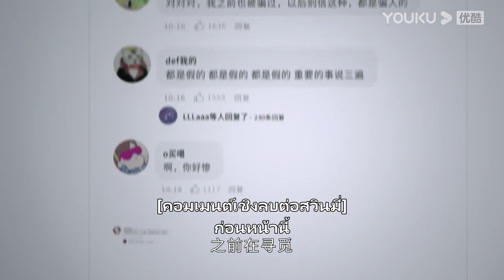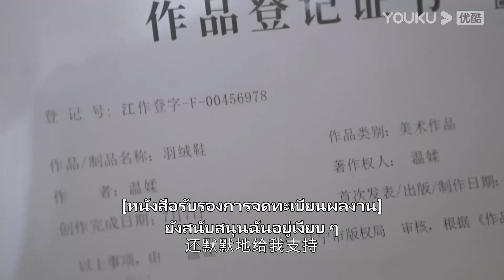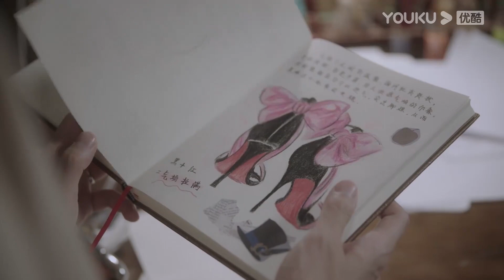FIN | ซ่านเหลียงเวินโหรวสารภาพรัก ทั้งสองอยู่ด้วยกันอย่างมีความสุข | ไดอารี่ของเวนเดอเรลล่า | YOUKU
ยินดีต้อนรับผู้ชมในเขตประเทศไทย ญี่ปุ่น เกาหลี อินโดนีเซีย เวียดนาม มาเลเซีย สิงคโปร์ ฟิลิปปินส์ เขตปกครองพิเศษฮ่องกงแห่งสาธารณรัฐประชาชนจีน เขตปกครองพิเศษมาเก๊าแห่งสาธารณรัฐประชาชนจีน และเขตปกครองพิเศษไต้หวันแห่งสาธารณรัฐประชาชนจีน ย้ายไปรับชมซีรีส์ที่แอป YOUKU International ยินดีต้อนรับดาวน์โหลดแอปพลิเคชัน YOUKU International ไม่ว่าคุณจะอยู่ที่ไหน คุณสามารถเพลิดเพลินกับซีรีส์ "ไดอารี่ของเวนเดอเรลล่า" ทุกตอนพร้อมคำบรรยายหลายภาษา สมัครสมาชิกแอปพลิเคชัน YOUKU International เพื่อรับชมซีรีส์ก่อนใคร

★รับชมทางแอป YOUKU International ทุกวันพุธ-พฤหัสบดีเวลา17.00น.สมาชิกแอปรับชมได้ 2 ตอน หลังจากนั้นทุกวันศุกร์เวลา17.00น.รับชมได้วันละ 1 ตอนก่อนใคร ผู้ชมทั่วไปทุกวันพุธ-เสาร์เวลา17.00น.รับชมได้วันละ 1 ตอน
★นักแสดงนำ：ซ่งเหยียนเฟย/อวี๋เหมิงหลง/หลิวเจีย/ฝานจื้อซิน/หวังเชียนกั่ว/ซุนอี้หราน/หยางอวี่ถง/หยางจืออิ๋ง/หูเหวินเซวียน

ไดอารี่ของเวนเดอเรลล่า Wenderella's Diary：ซ่านเหลียง (แสดงโดย อวี๋เหมิงหลง) ผู้ก่อตั้งแอปหาคู่ที่มีชื่อเสียงและเวินโหรวนักออกแบบรองเท้าส้นสูง (แสดงโดย ซ่งเหยียนเฟย) ในสายตาของทุกคนพวกเขาคือเจ้าชายและเจ้าหญิงที่ทั้งหล่อและสวย
หลังจากการแต่งงานอย่างไม่เต็มใจของเวินโหรวหญิงสาวที่ทั้งสวยและเพรียบพร้อม โชคชะตากลับเล่นตลก ซ่านเหลียงค้นพบตัวตนที่แท้จริงของเธอ แต่ซ่านเหลียงเลือกที่จะไม่ละทิ้งเธอและหลังจากผ่านความยากลำบากมาทั้งหมด พวกเขาทั้งสองตัดสินใจที่จะซื่อสัตย์ต่อกันและตกหลุมรักกันอีกครั้ง